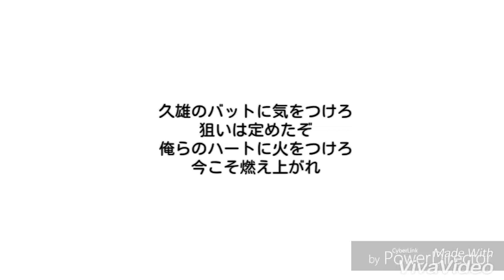元千葉ロッテマリーンズ・塀内久雄選手応援歌(MIDI) (原曲：平和島~B-DASH~)